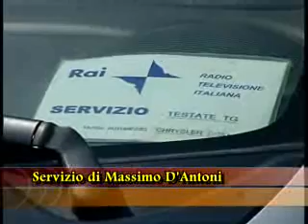Rai Teatro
Servizio Raiuno Flavia Marimpietri Teatro Samonà Sciacca Massimo D'Antoni Rmk Tv Sabato Domenica & Raiuno Teatro Samonà Flavia Marimpietri Teatro Sciacca Rmk Rmk Tv